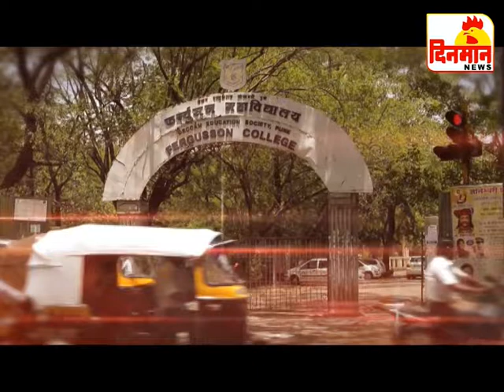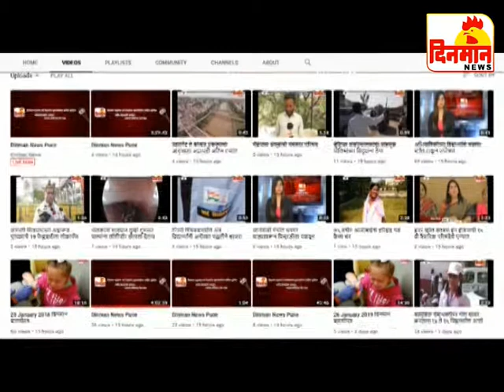08 August 2019 दिनमान बातमीपत्र